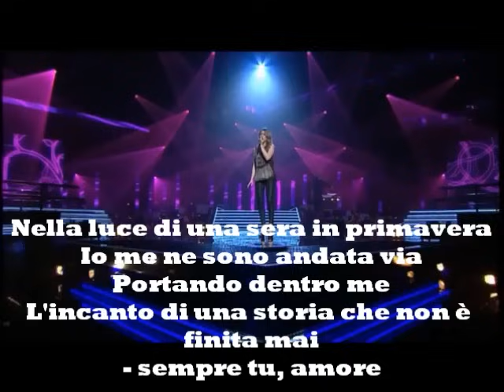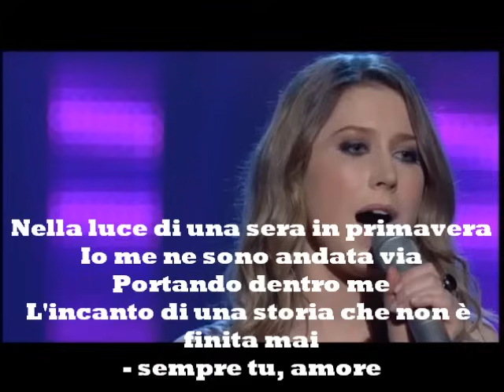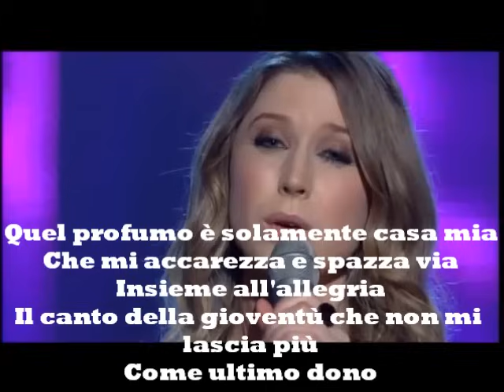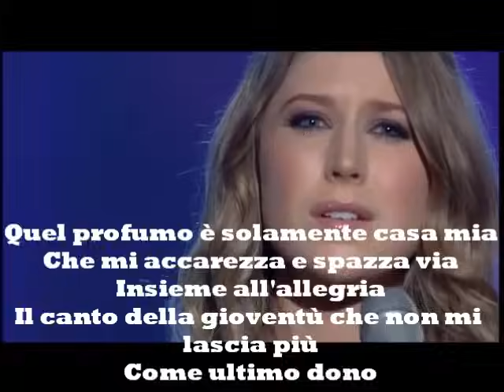"Cinema Paradiso - Profumo di Limone" (con testo) di Hayley Westenra/Ennio Morricone